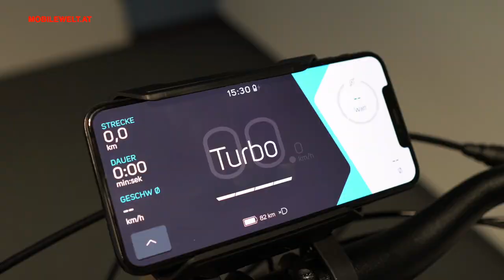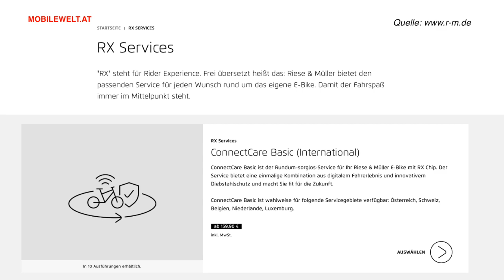Riese & Müller Cruiser 2021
Elegant und komfortabel - der Riese & Müller Cruiser ist ein Pedelec für die tägliche Fortbewegung mit Stil. Ausgestattet mit Bosch Antrieb und anderen feinen Komponenten erhält man ein modernes E-Bike im klassischen Rahmendesign, wo der Akku elegant verdeckt werden kann. Alle Details im Video. Wir danken e-motion e-Bike Welt Wien für die Möglichkeit zum Dreh.